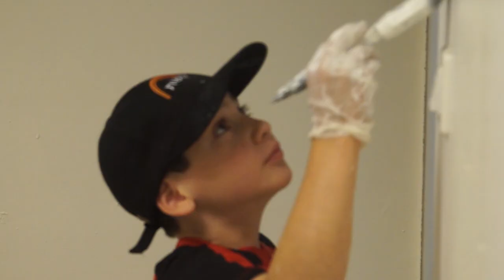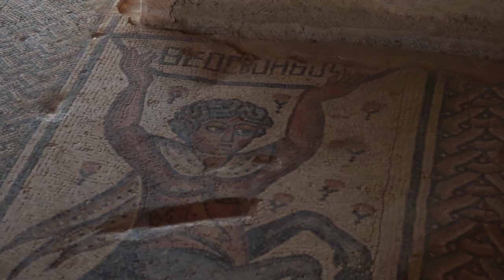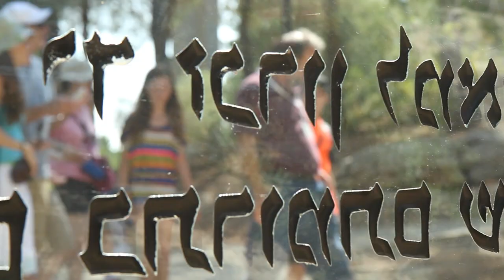Keshet Bar & Bat Mitzvah Journeys in Israel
Looking for that perfect balance between depth, spirituality and fun? Want to do something different? Try Israel. Celebrate this special milestone with an unforgettable experience for the whole family. Prepare yourself for the journey of a lifetime. We'll prepare the rest.